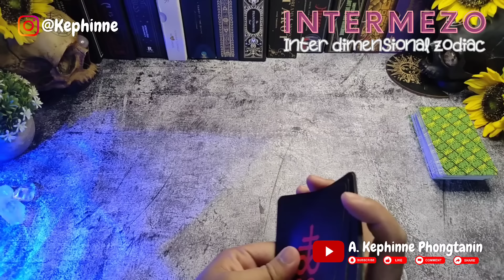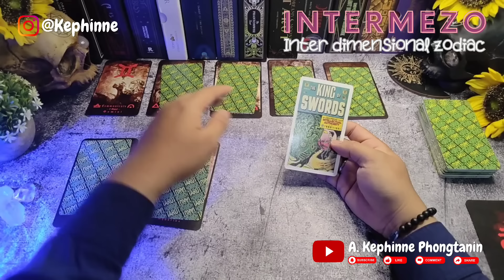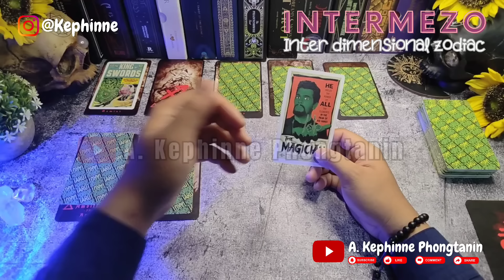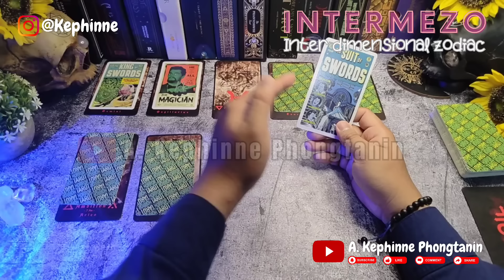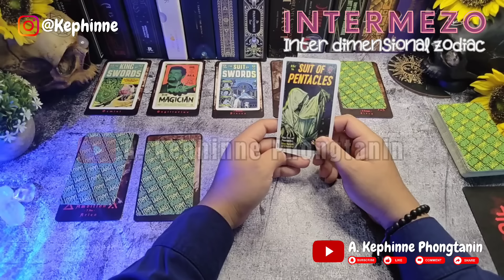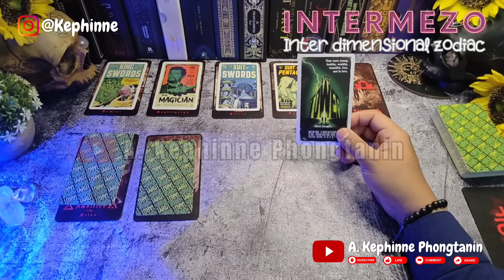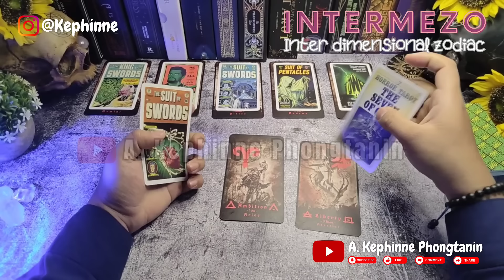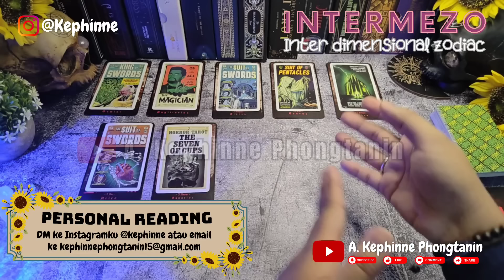🌟 Demi kamu dia akan kembali | INTERMEZO